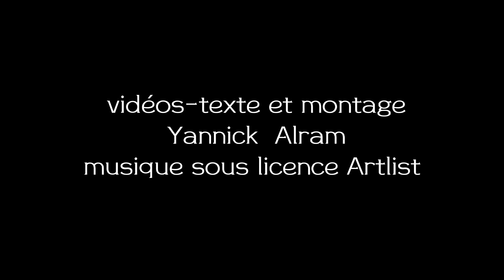Ne bouge pas... regarde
vidéos-texte et montage Yannick Alram
musqué sous licence Artlist